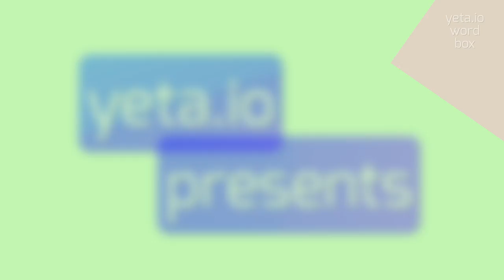RUNTHROUGH - HOW TO PRONOUNCE IT?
RUNTHROUGH - full guide about Runthrough in 2023

RUNTHROUGH Meaning And Definition:
A runthrough refers to a quick practice or rehearsal of a task or performance.
It involves going through the motions or steps without stopping or making corrections to familiarize oneself with the routine or procedure.
It can be used in various contexts such as theater productions, sports training, dance routines, or even software testing.
RUNTHROUGH Pronunciation:
To pronounce 'runthrough', break it down into syllables: 'run-throo'.
Stress the second syllable, 'throo', and pronounce it with a long 'oo' sound.
The 'r' sound should be lightly rolled at the beginning.